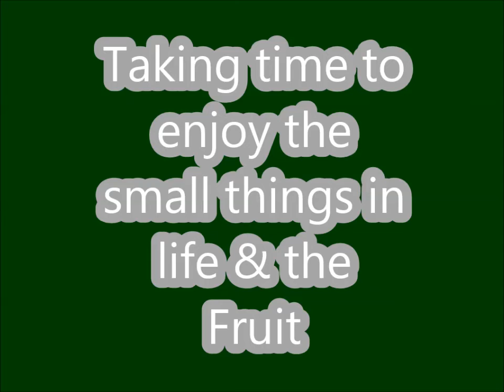Internet LifeStyle Network~Day13~Kathleen Packard ~ Enjoy the Small Things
Internet LifeStyle Network ~ Day 13  ~ Kathleen Packard ~ Enjoy the Small Things & The Fruit

Today was the first time of visiting with our Granddaughter in their new location here in Maine.. It was refreshing to watch the excitement and joy as she experienced the outdoors.

As she enjoyed the Blackberries, I was totally amazed that she only picked the ripe ones and never once tried the ones that were not ripe.

How do they know?

Instinct?

Intuition?

Devine Guidance?

Something I truly feel we were all born with, but as we move through time,
instead of seeing things for the first time and instinctively knowing what
to do, we have taken the world on through eyes and emotions that don't
necessarily belong to us.

So I encourage those that read this, to step back, close your eyes
for a moment and when you open them do your best to look at look
at the world with a wide angel lens, taking in all the magical energy
you are surrounded by. not the narrow scope that life will leave us
with if  we allow it.

Then you will be albe to see all the possibilities before you.

Peace and Success,

Kathleen Packard

Check out Internel LifeStyle Network